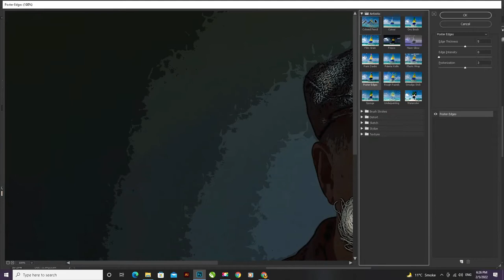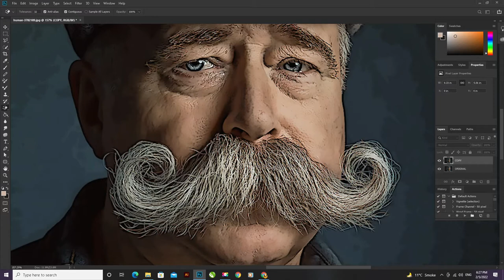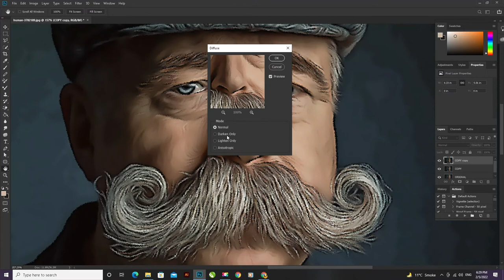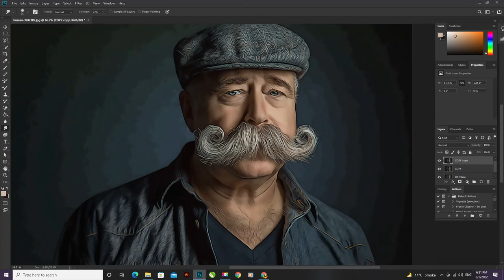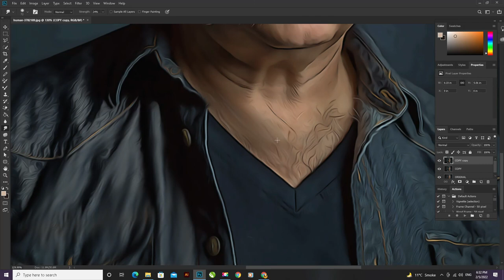Smudge Paint Effect in Adobe PhotoShop | Photoshop editing effects | Painting effect Photoshop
In this video tutorial you can learn how to make Realistic Smudge Paint Effect in Adobe PhotoShop or a oil paint effect portrait in adobe Photoshop.

you can also check my other tutorial of same topic here

Graphic Fundaa